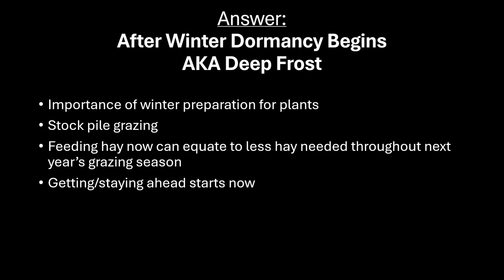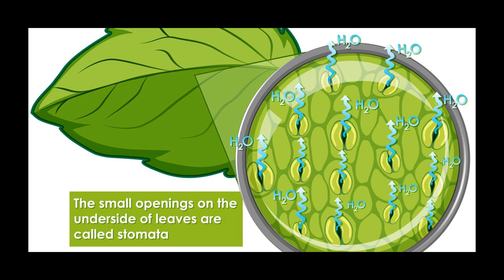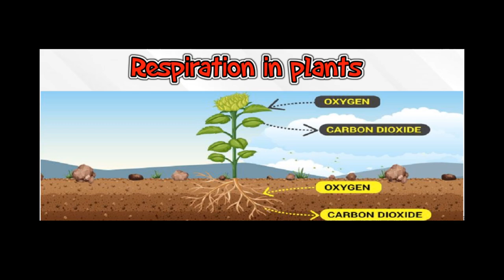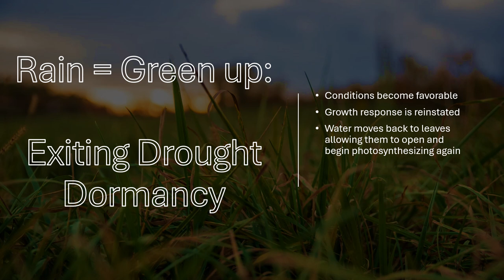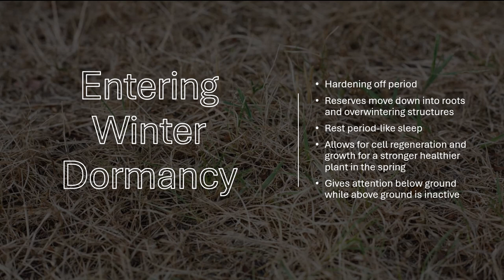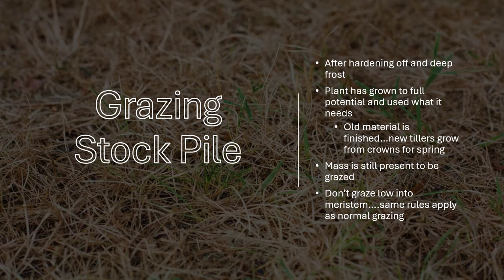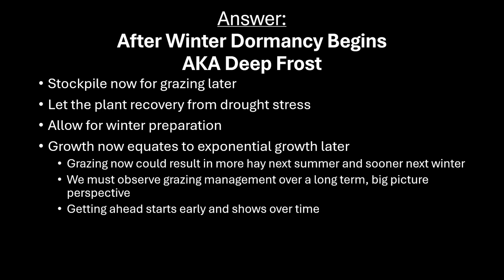2024 Drought Series: When Can We Graze Again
- Encino Energy -
- MWCD -

- Byron Seed -
- Carrollton Farmers Exchange -
- CYA Exchange -
- Diamond T Fencing -
- Kim Davis Insurance Agency -
- R-Calf USA -
- Straight A's Ranch Supply -